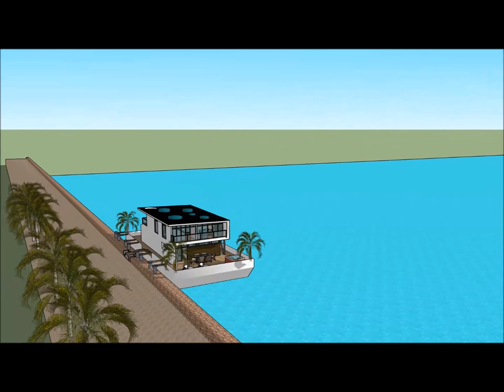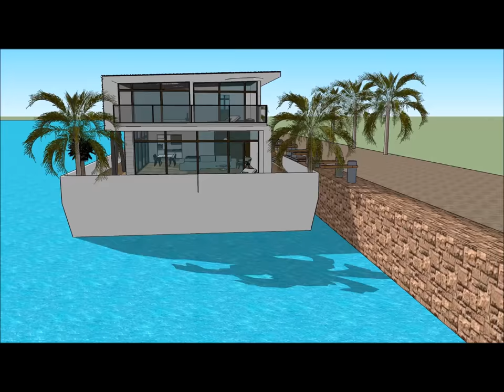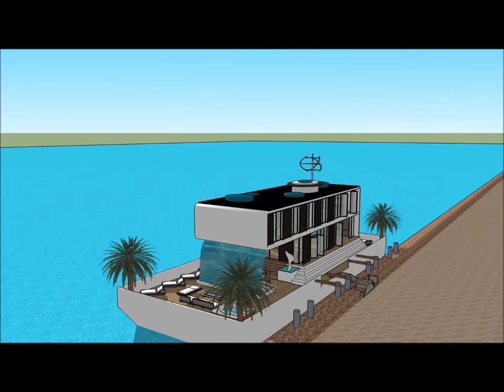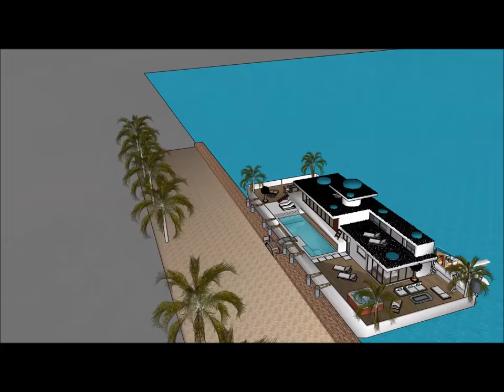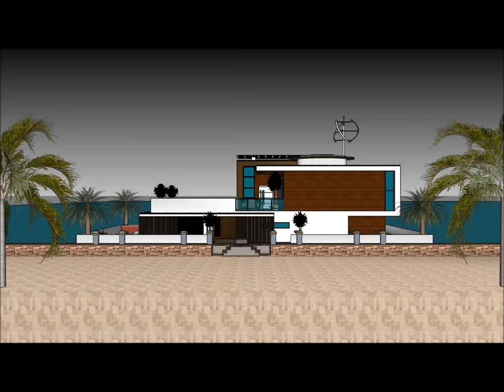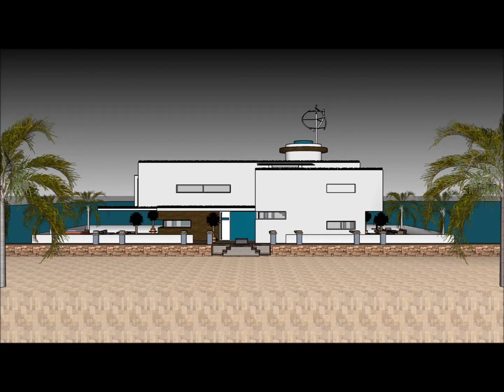Exclusive Floating Houseboat เรือนแพ with underwater bedroom THAILAND Bangkok Luxury Property Utopia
The Contemporary Houseboat เรือนแพ floating in Marina Bangkok THAILAND Super Mega Yacht Rental luxury Sa is made to sustain quality of life: Bangalore CHIANG MAI PHUKET (Patong) KHON KAEN Samutsakorn Nonthaburi Chonburi Nonthaburi กรุงเทพมหานคร Nonthaburi Myanmar Burma Cambodia Shihanouk Vietnam Laos Ho Chi Minh Hai Phong Bhutan Kolkata Sri Lanka Colombo Nepal Andaman and Nicobar islands Kepulauan Riau Philliphines Dabaw Maynila Alaska Oman Mongolia Almaty Astana Gulf of Thailand Luanda Pointe-Noire Libreville Douala Dhaka Chittangong SitweMawlamyine Myeik Pattaya city Phnom Penth or elsewhere world wide.

The Contemporary Houseboat เรือนแพ floating in Marina Bangkok THAILAND Super Mega Yacht Rental luxury Sa has three level plans with basement underneath it, which consist all the facilities needed for the renter. The Houseboat Barge has a unique modern contemporary design with unique architectural features. It has its own lounge area with gorgeous view of the bay. Bangalore CHIANG MAI PHUKET (Patong) KHON KAEN Samutsakorn Nonthaburi Chonburi Nonthaburi กรุงเทพมหานคร Nonthaburi Myanmar Burma Cambodia Shihanouk Vietnam Laos Ho Chi Minh Hai Phong Bhutan Kolkata Sri Lanka Colombo Nepal Andaman and Nicobar islands Kepulauan Riau Philliphines Dabaw Maynila Alaska Oman Mongolia Almaty Astana Gulf of Thailand Luanda Pointe-Noire Libreville Douala Dhaka Chittangong SitweMawlamyine Myeik Pattaya city Phnom Penth